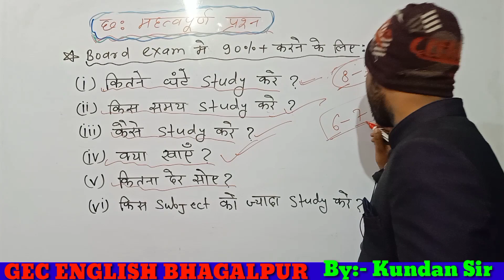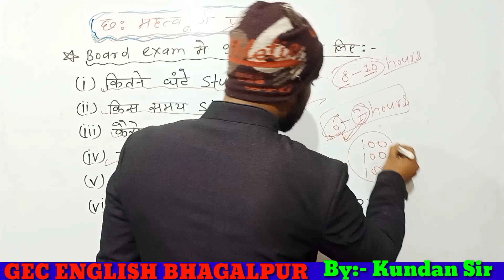Last time study for Board Examination|GEC ENGLISH CLASSES|Kundan Sir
GEC CLASSES
From- Bhagalpur, Bihar (India)